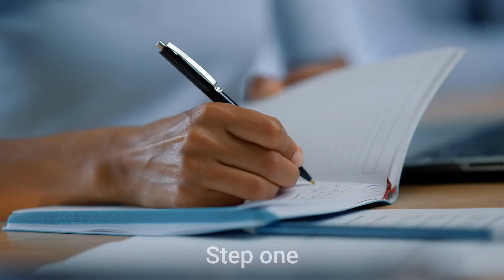Turn Your Idea into a High-Value Offer with This Simple Framework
Do you have an amazing skill, idea or expertise you want to turn into a business? 💡⚡️ The problem is, not being able to teach it in a systematic way that allows you to scale.

In this video, I reveal a simple 3-step framework for turning your unique genius into a high-value, sellable offer:

1️⃣ Impact people for FREE and get feedback

2️⃣ Refine your process into a transferable system

3️⃣ Package your system into an irresistible offer

I share real examples of experts who struggled to monetize their gifts until they went through this process. Learn how to take your raw talent and turn it into a business that serves people at scale.

Discover how to identify your niche, document your step-by-step framework, and create an offer that prospects can't resist. Stop keeping your brilliance to yourself - use this 3-step formula to start monetizing your expertise today!

The key is turning your messy, unstructured genius into a simple system that you can teach others. This video will show you exactly how to extract your ideas and transform them into high-ticket coaching and consulting.

P.S. Ready to make a bigger impact and hit that 40% conversion rate?

With the 𝟭𝟬𝟬% 𝗱𝗼𝗻𝗲-𝗳𝗼𝗿- 𝘆𝗼𝘂 Zoom Sales Engine, you can unlock the potential of strategic thought leadership tailored for industry experts like you.

Visit theZoomSalesEngine.com now and discover the unseen side of high conversions